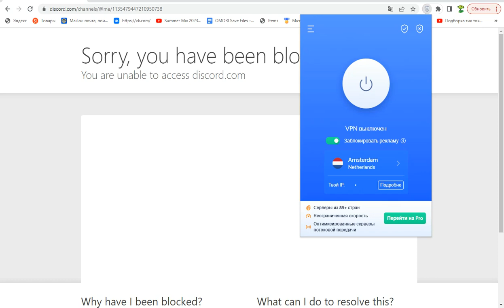Дискорд забанил ВСЕХ! + как исправить